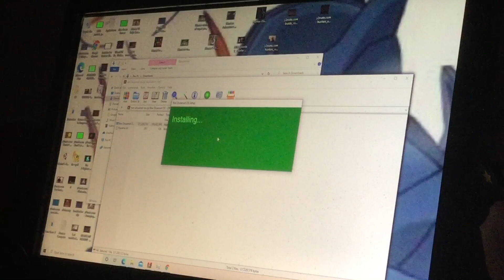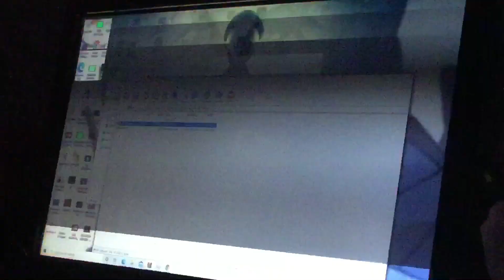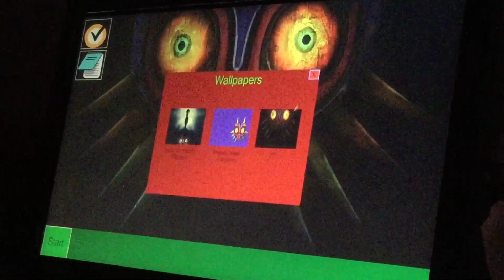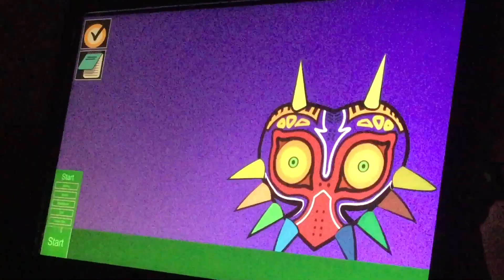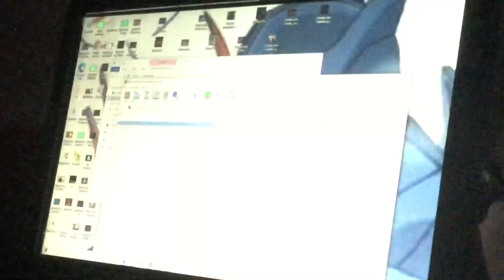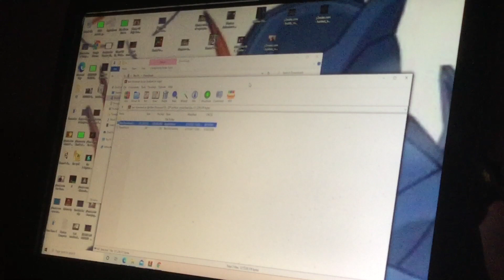THE SCARIEST ENDING EVER! - BEN DROWNED OS (REMASTERED)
Welcome to another game that came out earlier today called Ben Drowned OS! I got to say I played the error one in the meantime and another one of his dead games came back for revenge once more and ruin our childhood. Enjoy!